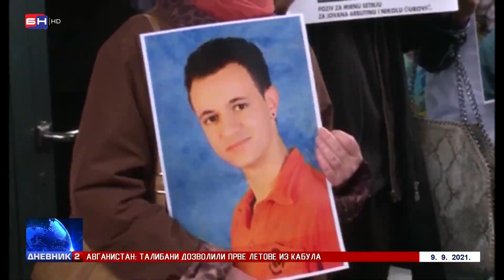Majka Nikole Đurovića o sumnjivoj smrti i umešanosti Milorada Dodika u istu.